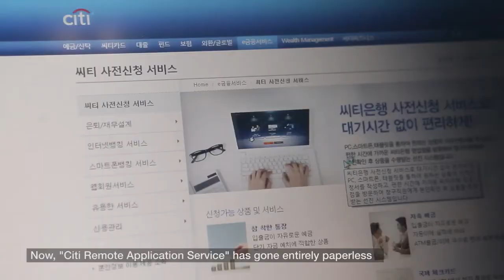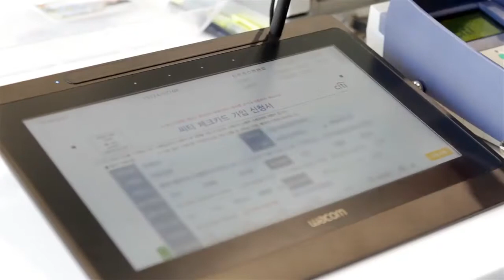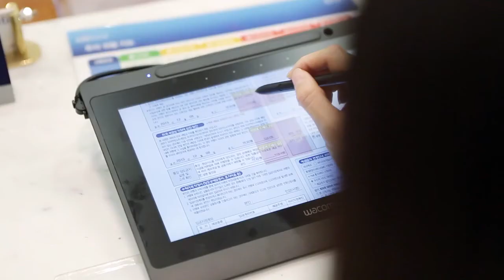Enhanced customer satisfaction resulted from Wacom paperless solution at Citibank Korea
Citibank Korea adopted more than 300 of Wacom Pen tablets (DTU-1141) in their branches nationwide. Completely paperless environment shortened processing time, which led to a significant increase of customer’s satisfaction.
Furthermore, this initiative resulted in enhanced protection of personal information.